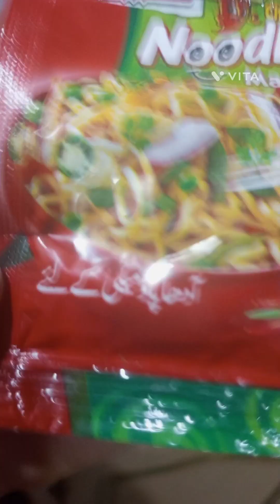making magi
toobasirajyt how to make many#shortsofsummer